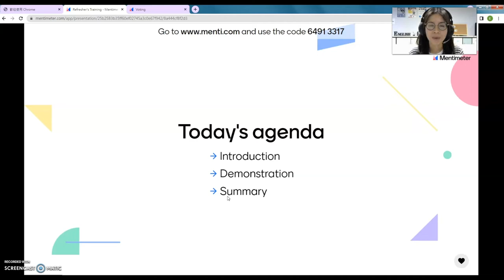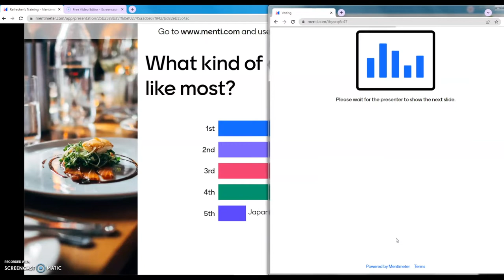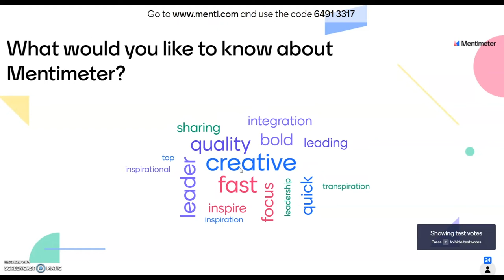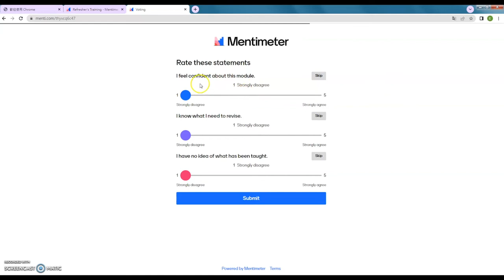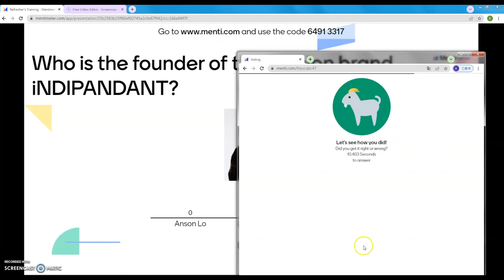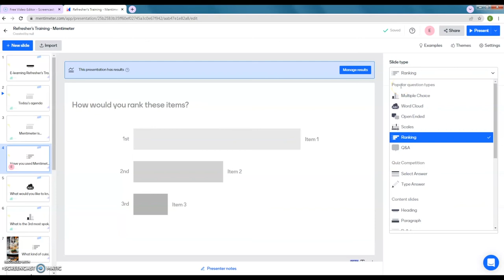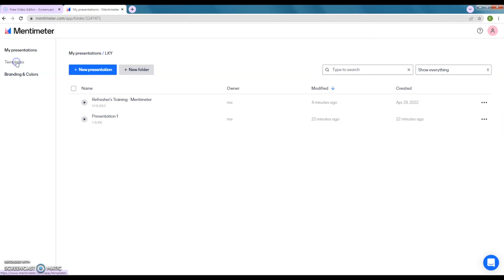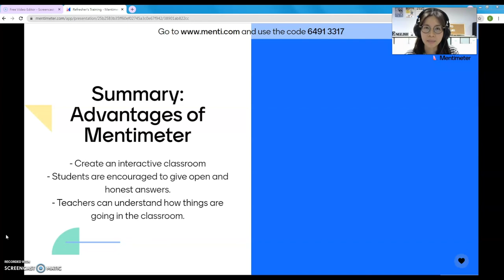Mentimeter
0:00 Agenda
0:57 Introduction of Mentimeter
1:20 Multiple Choice
2:50 Ranking
4:56 Word Cloud
6:44 Open-ended
7:45 Scale
9:03 Quiz
11:02 How to sign up a Mentimeter account and create a presentation
17:33 Summary